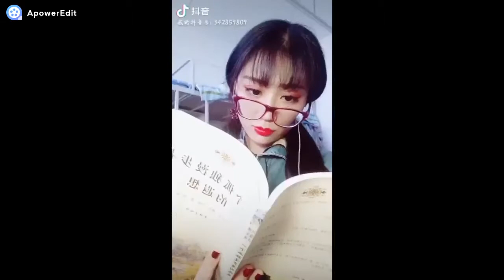my first video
Its mt first video from my TIKtok